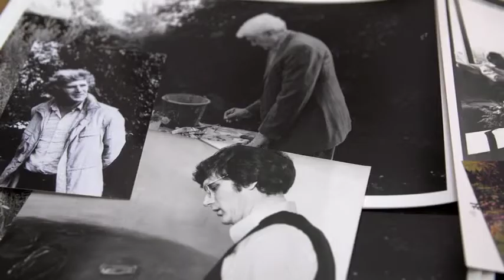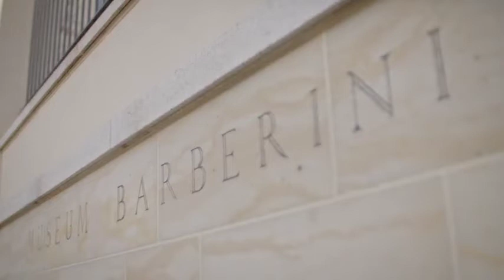Es ist Zeit Der Maler Klaus Fußmann Teil 3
Teil 3/3
Es ist Zeit. Der Maler Klaus Fußmann
Ein Film von Wilfried Hauke

Buch und Regie: Wilfried Hauke
Kamera: Boris Mahlau
Schnitt: Stephan Haase
Produktionsleitung: Niko Günther
Redaktion: Christoph Bungartz (NDR)
Produzent: Christian Berg
Produktion: dmfilm und tv produktion Kiel & Klaus Fußmann

copyright: Alle Abbildungen Klaus Fußmann, 2018
Gefördert von der Filmwerkstatt Kiel
der Filmförderung Hamburg Schleswig-Holstein
& der Kulturstiftung des Landes Schleswig-Holstein
in Zusammenarbeit mit den Landesmuseen Schloß Gottorf

Die Galerie Netuschil zeigt im Zeitraum vom 18. Juli - 11. September 2021 in einer Kabinett-Ausstellung Aquarelle und Mischtechniken zu den großen Themen Garten und Blumen von Klaus Fußmann:

Klaus Fußmann
Überfülle der Natur
Blumen- und Gartenaquarelle

Zur Ausstellung erscheint ein Katalog: "Kleine Künstlerreihe", Nr. 5